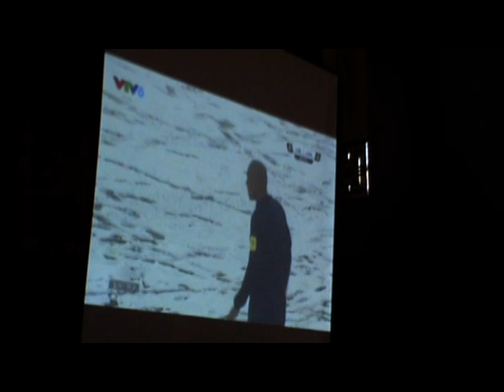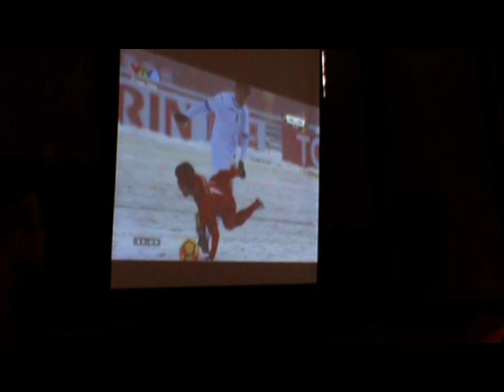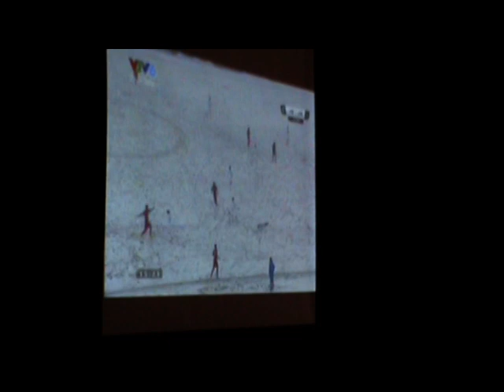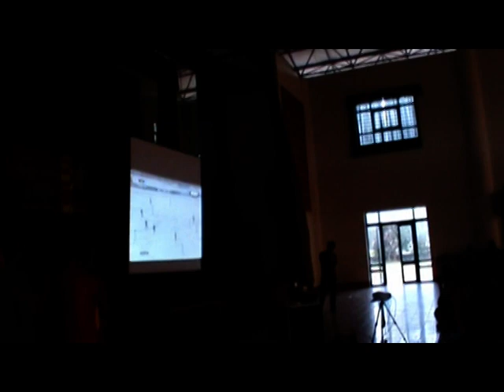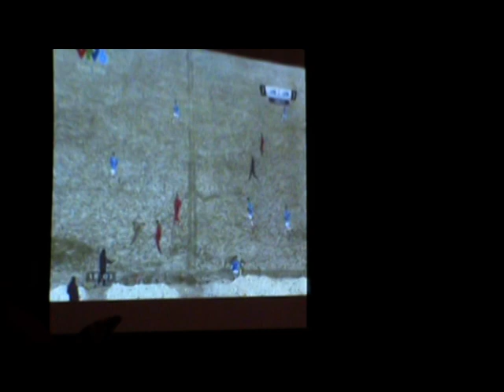U23 TRONG TRÁI TIM VĂN LANG